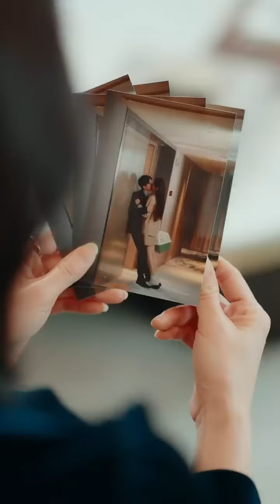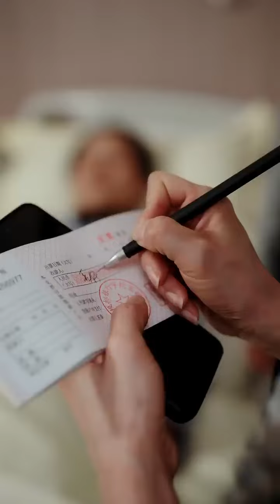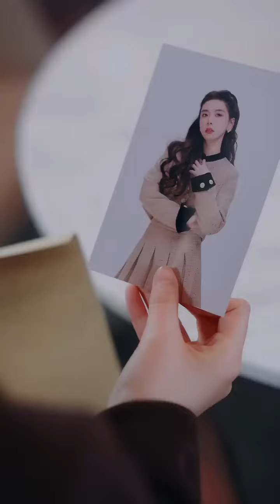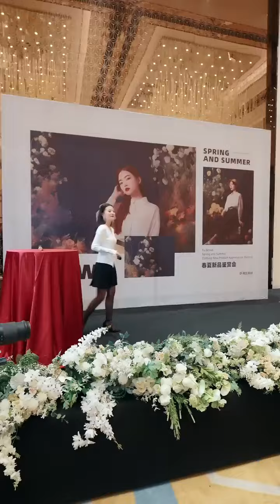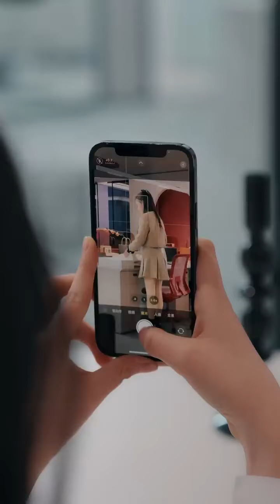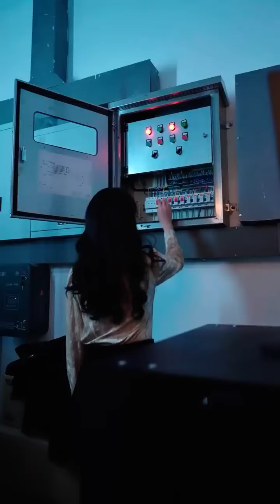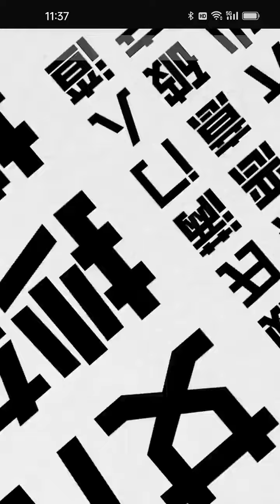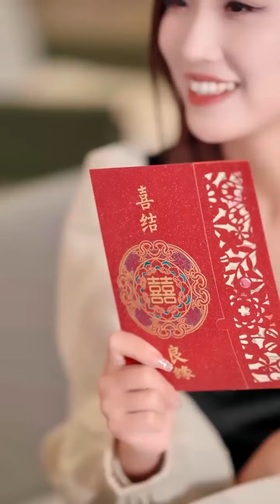总裁的遗失之恋💖破产大小姐成了傅总的契约妻子，却意外揭开了尘封的记忆。JDDJ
欢迎来到【小妖精追剧】！
所有剧集均为正版授权！盗版必究！